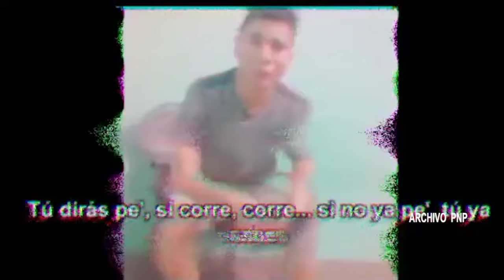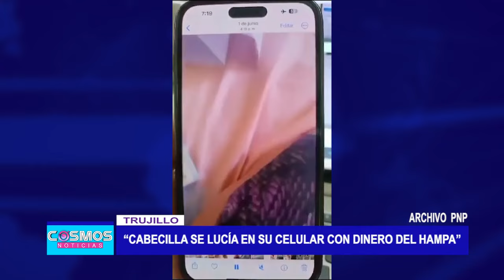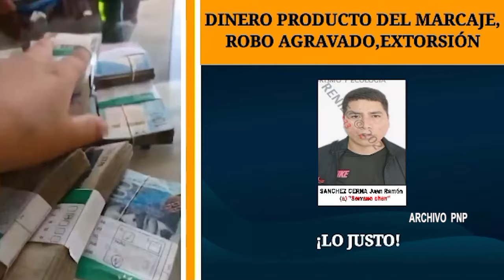Trujillo: Vídeos revelan cobro de cupos y marcaje de “Los Malditos del Triunfo"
Videos revelan cómo el cabecilla de la organización criminal recientemente desarticulada “Los Malditos del Triunfo, Nueva Generación”, se lucía con el dinero producto de las extorsiones y el marcaje que lideraba. Asimismo, se puede apreciar cómo cobraban los cupos a las empresas de transporte y los audios que dejaban a sus víctimas.

Videos revelan que la organización criminal “Los Malditos del Triunfo, Nueva Generación”, desarticulada hace algunos días, mantenía poder, sobre todo en la modalidad de extorsiones y marcaje. Estos delincuentes, al parecer, se dedicaban a cobrar cupos a empresas de transporte, las mismas que lucían estos stickers.

Asimismo, se presume que se dedicaban al marcaje, siguiendo a empresarios que retiraban grandes sumas de dinero, por lo que al parecer también estarían implicados en el marcaje realizado a un empresario quien fue asaltado con arma de fuego en una conocida avenida en la Urb. El Golf.